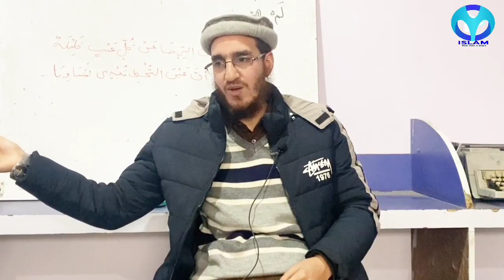تعظیم العلم | Shaykh Saliyah Usaymee | Part 11 islamtheonlyway # Salafi Aamir